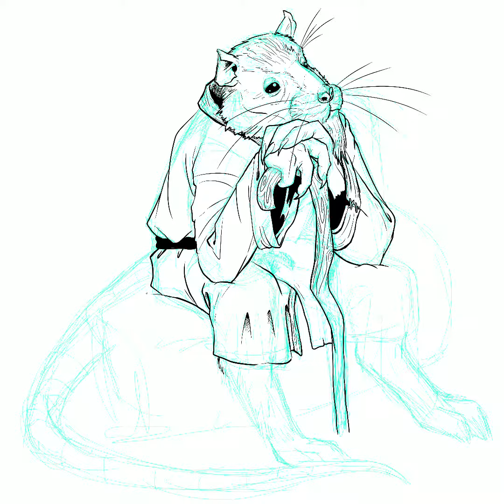Master Splinter drawing time lapse